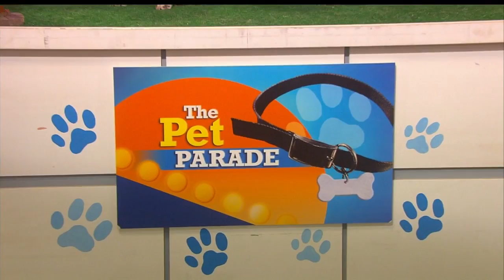Pet Parade: Pug Rescue Of New England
Four pugs up for adoption from Pug Rescue of New England were featured on the Pet Parade Sunday morning.